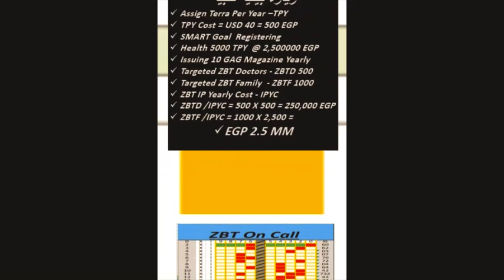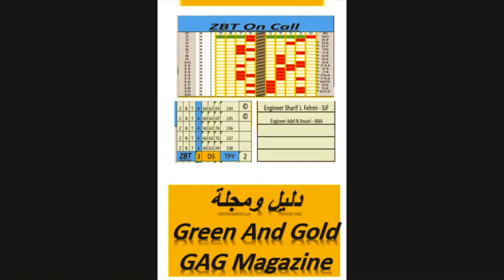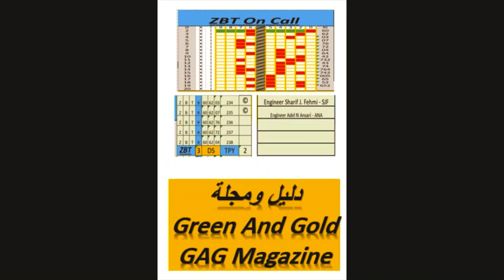Green and Gold Magazine Editor Call 01-06-2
Home Doctor Service
Gren And Gold - GAG Magazine
Egypt Doctors Directory
500 Doctors - MD General Practice Case Studies
5000 Patients